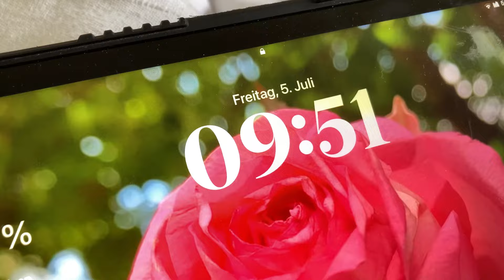Morgenroutine + grwm 🌺🇩🇪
Das Video ist ziemlich durcheinander aber ich mags trotzdem gerne.
Zu dem Spiel zwischen Deutschland und Spanien muss ich nichts sagen, Schiri war größtenteils wirklich fürn Arsch, das Handspiel war ein ganz klarer Elfmeter (jeder Mensch mit Augen und verstand sieht das) und das Ende vom Lied war dann, dass wir heulend aufm Boden lagen.
Leben ist gut, bis zum nächsten Mal! Ich hab euch alle ganz doll lieb 💗